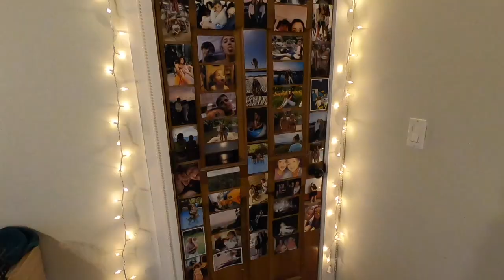how to get your life together for summer/ clean my room with me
hopefully these tips will help you out some idk lol have a great day/night!